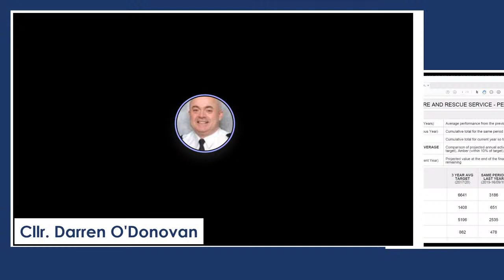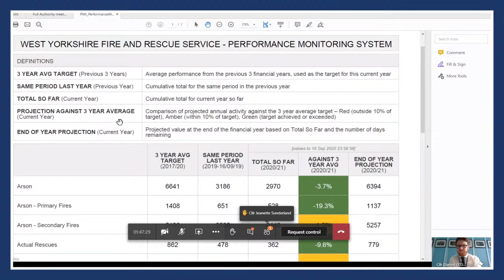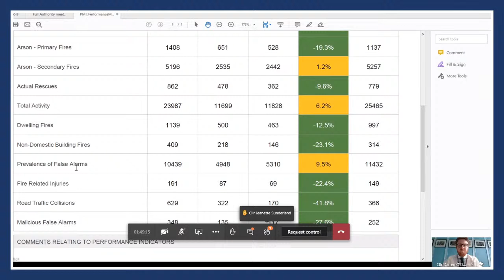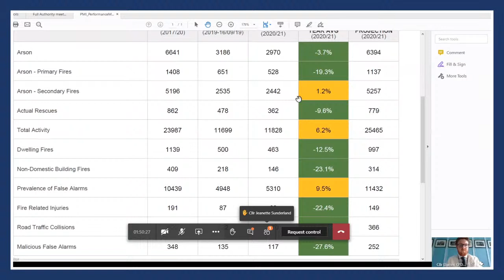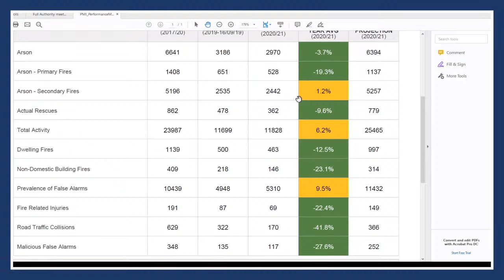West Yorkshire Fire and Rescue Authority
Meeting to be held on Microsoft Teams virtual meeting facilities.